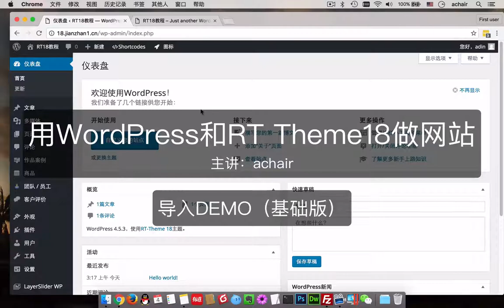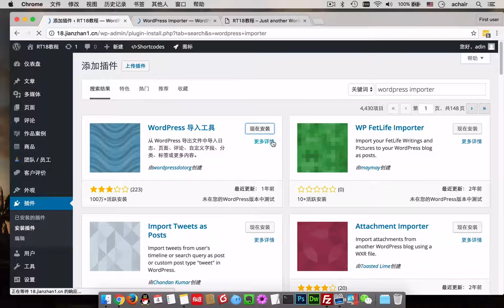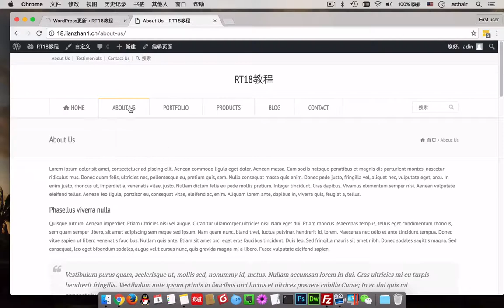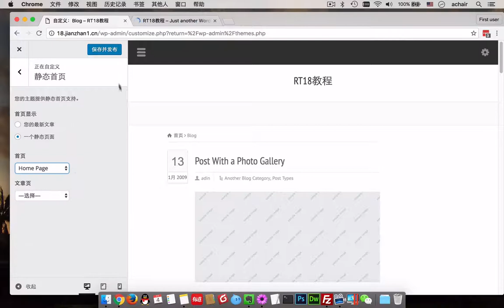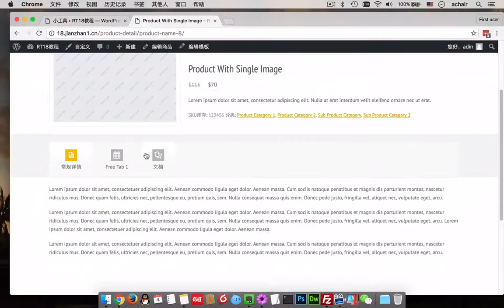导入RT-Theme 18 主题自带 Demo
《WordPress和RT-Theme18做外贸站》完整版